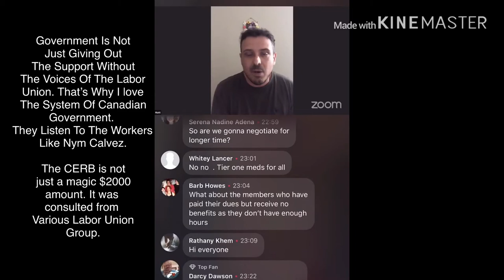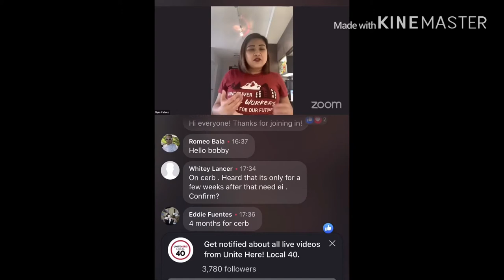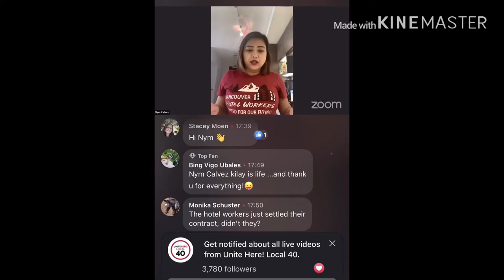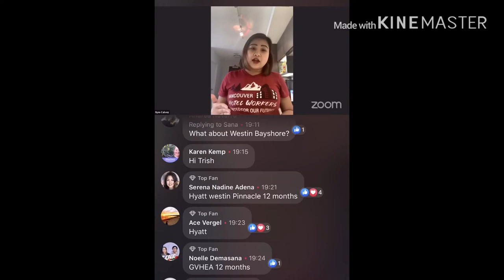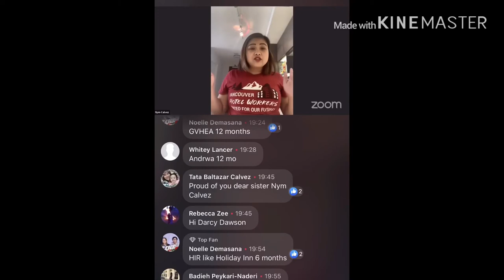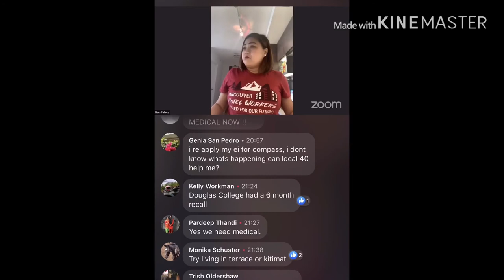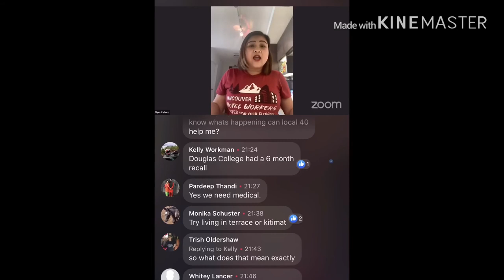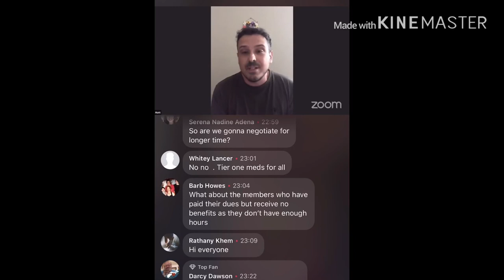Nag Pasalamat Naman Pala Si Ungrateful Filipina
To understand how the Government Of Canada decide of support Canadian workers during this pandemic days, the government consulted various labor groups like the group of Nym.

Petitions from labor groups are submitted to the government for reference. It plays a very important role for decision making by the government where to allocate the funds specially the workers.

Consultations happens from different groups are happening every hour everyday.

LABOR GROUP LIKE NYM CALVEZ, PLAYS AND IMPORTANT ROLE IN CANADIAN LABOR.

The government is not just giving out money without consultations on various labor groups.

Canadian Labor Unions Like the group of Nym plays an important role for the decision making of Canadian government where or how to the funds are allocated to help various labor groups during this pandemic. The voices or petitions from various labor union are used as reference.

The benefits that our good Prime Minister announcing everyday is not just a magic, it is consulted with various groups and discussed everyday how the government can help.

Nym Calvez group is rushing a petition to be submitted to the government so they know what’s the next step to help the workers during and after this pandemic.

A message From The Labor Group For
Nym Calvez

We Won't Back Down: UNITE HERE Local 40 President Backs Up Members Calling on Government for Urgent Help

My name is Zailda Chan and I am the president of UNITE HERE Local 40.  Last week, the CBC invited a member of our union to speak on live television to talk about the economic impact of the pandemic on workers like her across the country. The hospitality industry has been the hardest hit, with over 90% unemployed, and will be the last to recover.

We support Nym Calvez who said what many workers in our industry have told us: While we appreciate Trudeau putting money into our pockets right away, $2000 is not enough to live on for more than a few months, whether you have a family to support or you’re on your own.  This economic reality affects all communities. Workers of all backgrounds have expressed the same concern: $2000 is not enough.  Before the pandemic, workers were already living paycheque to paycheque in one of the most expensive cities in the world. These economic pressures have only worsened with this crisis.

Why should we feel ashamed to tell our stories as immigrants, as women, as working people fighting for a better life? In fact, more working people should tell powerful politicians what we need to get through this economic crisis.

I have come to learn of extremely hurtful and offensive language towards Nym. I am deeply troubled by the hateful nature of these remarks.  This is unacceptable.  How can we remain quiet while thousands of hospitality workers went from having a steady job to having no income overnight and will remain in this situation far longer than any other industry?

Together, we will support each other, we will speak out, and we will continue to fight for a better future for all hospitality workers.